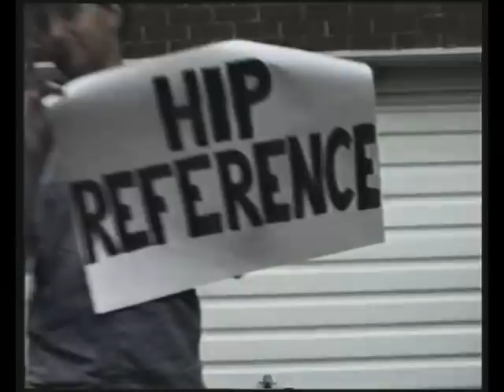Nobody wants to Shag - Keiths Dad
Nobody wants to Shag - Keiths Dad. Zany madcap chaps from a Cambridge University spreading irony with good honest pop. I bet they are brain surgeons by now.